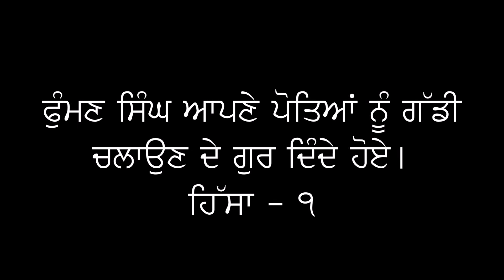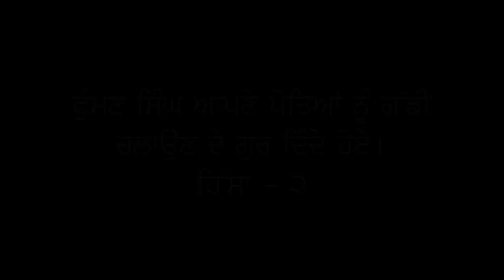Fumman Singh- Ik rangeela bajurg (a short punjabi comedy video)(Generation Gap comedy)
First of all thank you all for clicking my video.This is my second video (first Comedy) on my channel. If you like Fumman Singh & Bachittar Singh please do comment. I will make more content on these chracters.